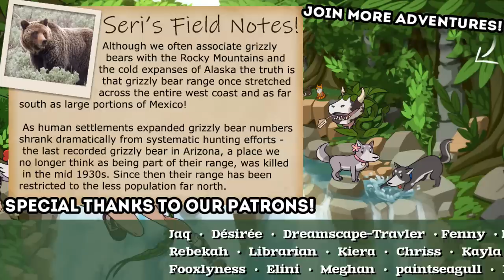Cornered at the Den by STRANGER WOLVES?! 🐺 WOLF QUEST: WILD MEADOW • #23